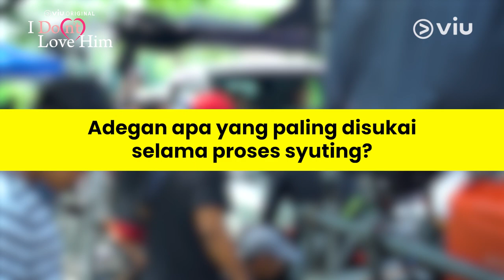I Do(n't) Love Him | Cast Interview | Cinta Brian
Sambil menunggu series romantis komedi Viu Original I Do(n't) Love Him tayang, kenalan dulu yuk sama karakter-karakternya lewat cast interview!

Dibintangi oleh Prilly Latuconsina, Cinta Brian, Mentari De Marelle, Gemi Nastiti, Laras Sardi, Cathy Fakandi, Bukie B. Mansyur, Amel Carla, Richard Ivander, Unique Priscilla, Fero Walandouw, dan masih banyak lagi. Segera tayang, hanya di Viu